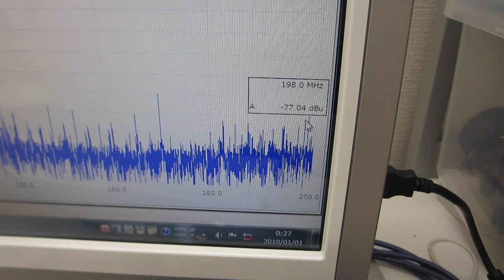６００ＭＨｚ以上の超音波伝搬状態を可能にする超音波発振制御プローブ－－超音波の伝搬特性を測定・解析・評価する技術の応用－－（超音波システム研究所）